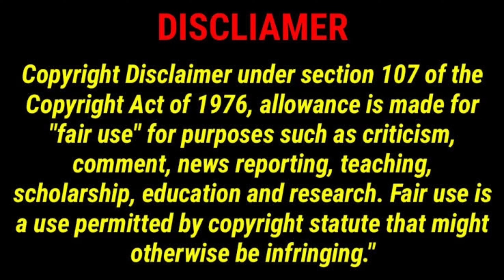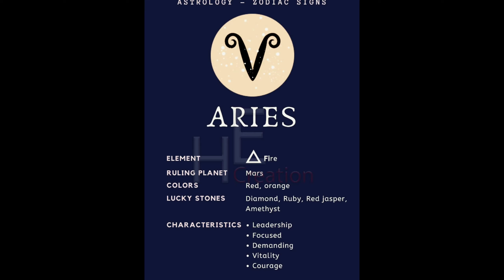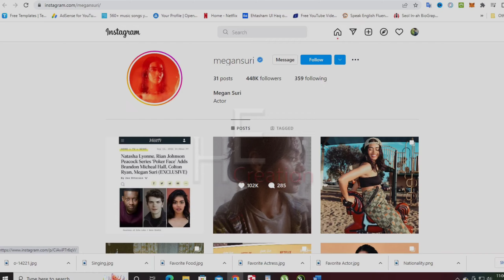Megan Suri: Lifestyle, Age, Height, Salary, Net Worth, Ethnicity, Parents, Biography, Facts, Wiki